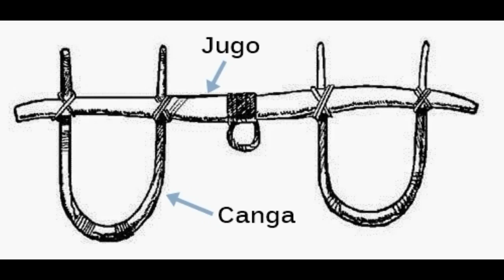Fardo Leve!!!!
Endereço para Correspondência:

Alameda América 101 Torre Lumi ap 33
Centro Empresarial Tamboré – Santana de Parnaíba – SP.
CEP 06543315

Insta e Face:

Cris Alves Sobrancelhas
jualveees

Um beijo e fiquem com Deus!